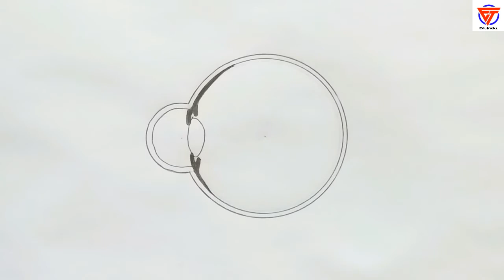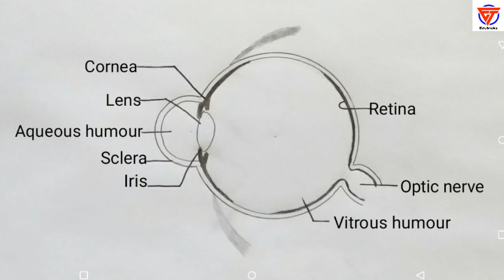how to draw human eye easy way | how to draw human eye very easily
Title: how to draw human eye easy way | how to draw human eye very easily

Hello Friends in this video I tell you about how to draw diagram of eye step by step for beginners in easy way. After watching this video completely you will learn how to draw diagram of human eye step by step in exam or projects. So friends if you have problem in any other thing so tell me in comment box.

Queries solved
1. how to draw eye diagram easily
2. how to draw eye diagram easily class 10
3. how to draw diagram of eye
4. how to draw diagram of eye class 10
5. how to draw diagram of eye class 8